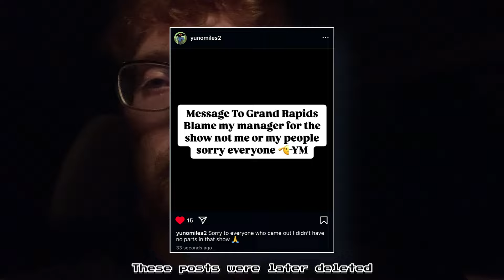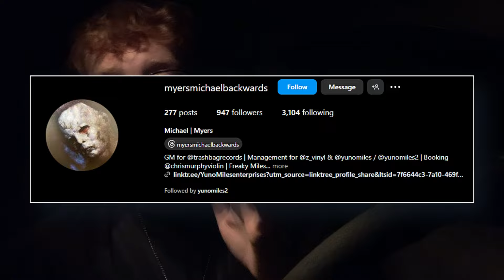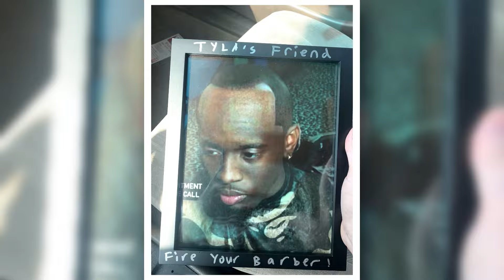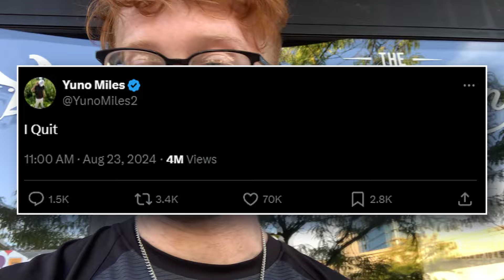The Yuno Miles Concert That Never Happened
I should've expected this from a Yuno Miles concert.

On August 24, 2024, I attended famous meme rapper Yuno Miles
(@YunoMilesGreat)  live show in Grand Rapids, Michigan at The Intersection. This was my experience of a show that literally wasn't supposed to happen in the first place. A complete misunderstanding that made last night quite CHAOTIC.

★Social Media★